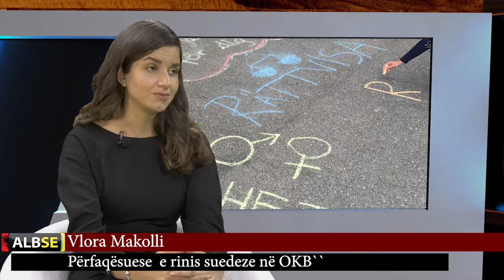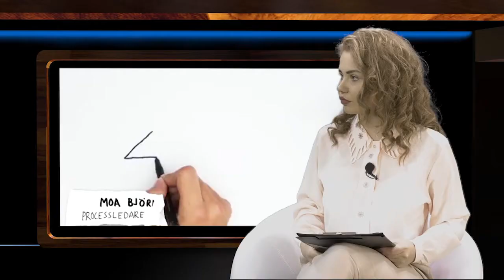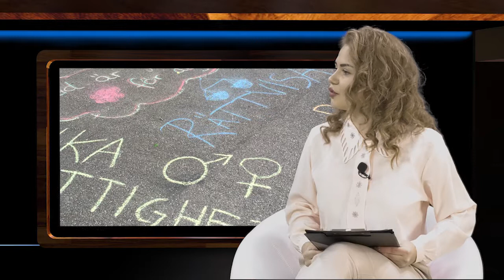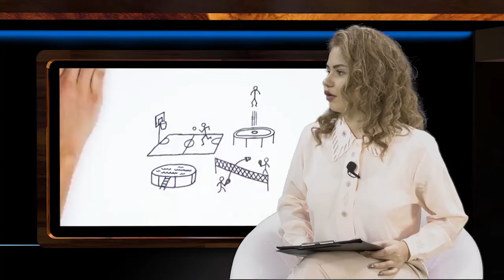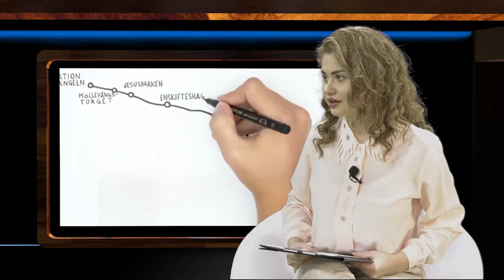Intervista Speciale - Vlora Rexhepaj